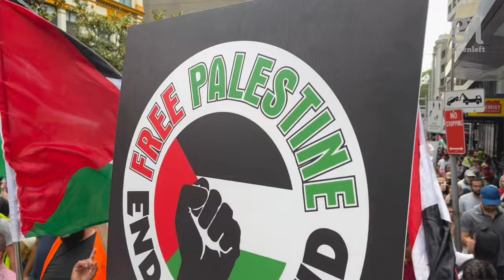'Ceasefire now! Stop the war in Gaza!'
Tens of thousands marched through the streets of Sydney on November 13. demonstrating — for the sixth weekend in a row — against Israel's genocide in Gaza. The crowd demanded: 'Ceasefire now!' At the rally preceding the march, Greens Senator Mehreen Faruqi called upon the Australian Labor Prime Minister Anthony Albanese to change his government's shameful position of supporting Israel's genocide. Palestine was a 'litmus test for morality, for human rights and for social justice' which Labor and the Liberals had failed. 'Prime Minister Albanese and Foreign Minister Penny Wong, you don't have to wait for your puppet master, the US, to call for a ceasefire before you do,' she said to a roaring crowd.
Video footage by Peter Boyle for Green Left.